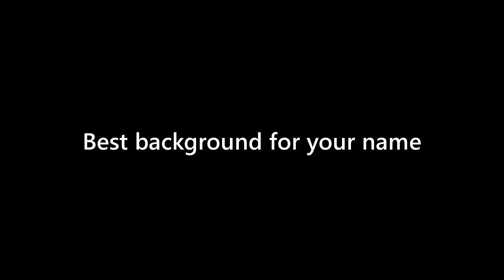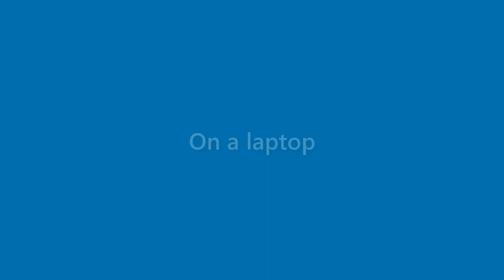Sammy Welch - appearance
Name Look - Sammy Welch - appearance. In this video we present "Sammy Welch" name look and feel in various scenarios.
This video will cover:
How does "Sammy Welch" look as a personal letterhead?
How does "Sammy Welch" look on a business card?
How does "Sammy Welch" look on a computer/laptop screen?
How does "Sammy Welch" look with different background colors?
How does "Sammy Welch" look with various fonts?